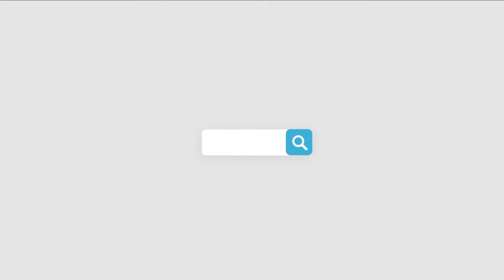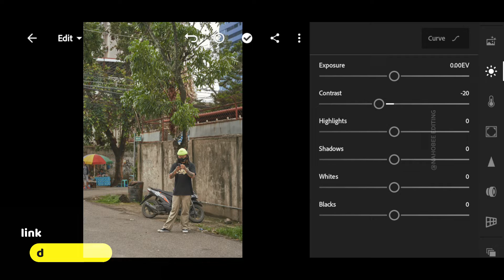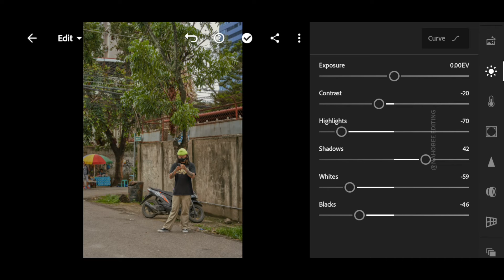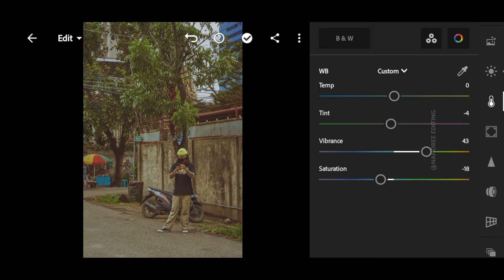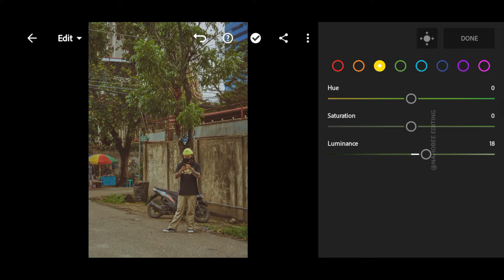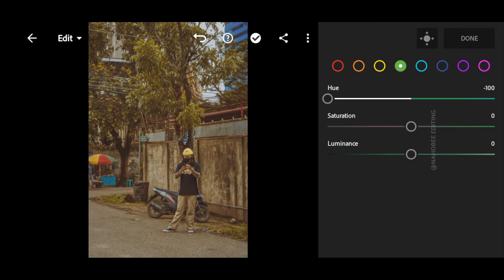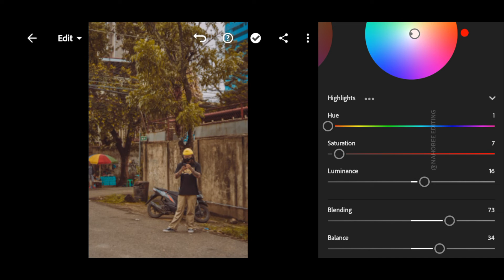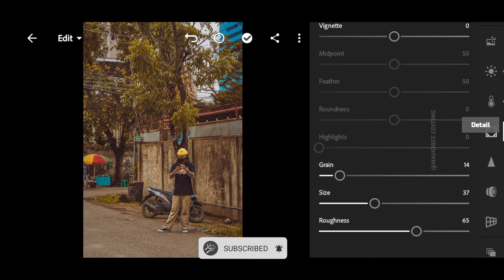How To Edit Moody Street Photography Preset | Lightroom Street Preset Free DNG Download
Hello everyone in this video i will show you how to edit Moody Street presets in your mobile
.🔐but the presets is not free its protected by password🔐.
                       if you are new in this channel please read this
✔The password will appear on the upper right side as a card
✔The password will not appear if you SKIP/FORWARD
✔The Password is a 4 digit number or an alphabet, It will APPEAR SEPARATELY and RANDOM
  For Example:
          Combine the [1] Password & [2] Password.

Lightroom cinematic presets Download
Best cinematic presets for Lightroom free
Cinematic Presets for Lightroom Mobile
Moody cinematic Lightroom Presets
Cinematic Lightroom Presets DNG
Cinematic color grading Lightroom Presets Free
Best cinematic presets for Lightroom Mobile
Dark Cinematic Lightroom Presets
Lightroom cinematic settings
How do you make a cinematic look in Lightroom?
How do I create a cinematic preset?
Which Lightroom preset is best?
How do you edit a cinematic in Lightroom mobile?
Cinematic preset Lightroom Mobile
photo editing apps
photo editing
Urban street photography Lightroom Presets free